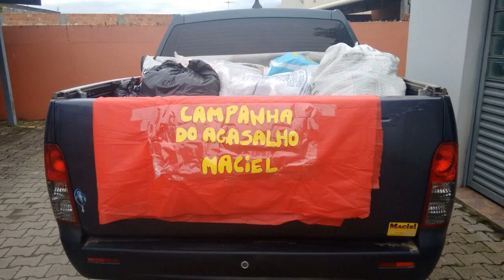MACIEL CAFÉ ENTREGA AGASALHOS PARA EMATER.